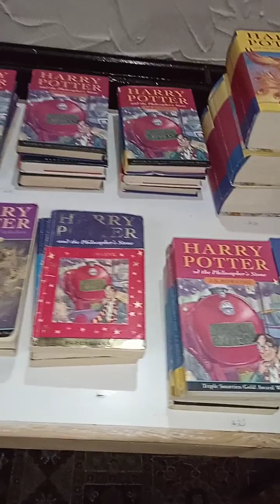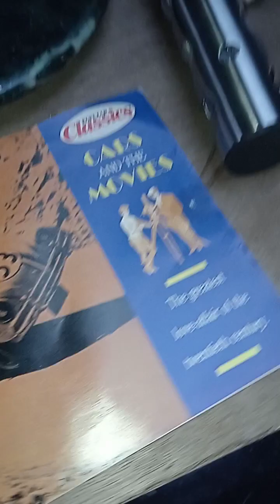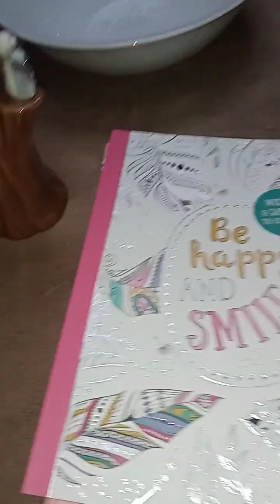Millwoods Tuesday Auction at McDwyers part 2 (26/03/2024)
More items coming in with the interesting Harry Potter books that must be sold! 7pm start.